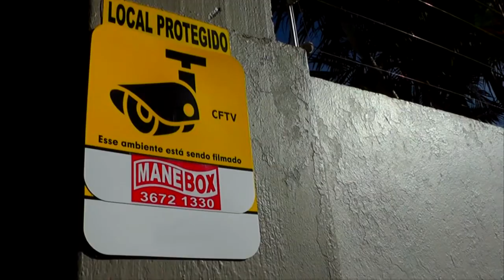MOVIMENTO ASSISTENCIAL DO MUNICÍPIO DE TAPES TRARÁ NOVIDADES PARA ESTE ANO